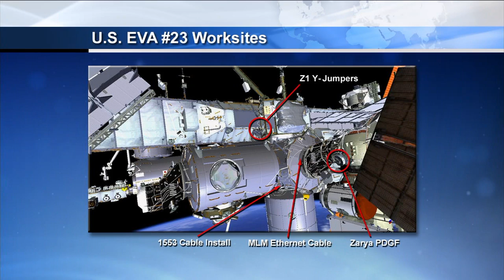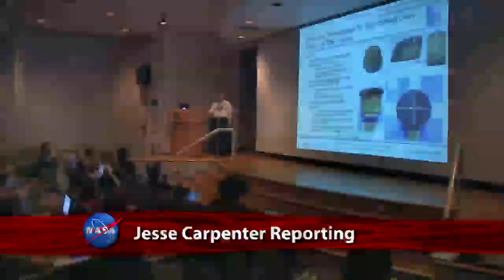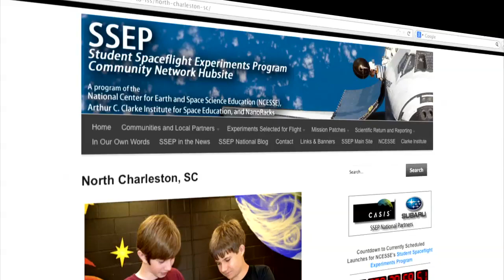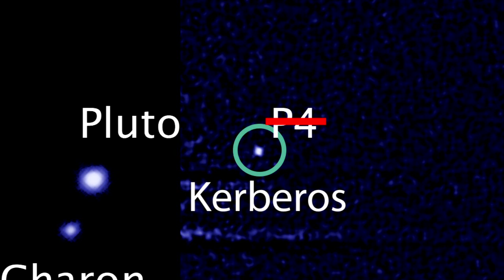July Spacewalks Previewed on This Week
Expedition 36 Flight Engineers Chris Cassidy of NASA and Luca Parmitano of the European Space Agency will venture outside the International Space Station twice in July on spacewalks to prepare for a new Russian module and perform additional installations on the station's backbone. The EVA's, scheduled for July 9 and July 16, were previewed for the media during a briefing at the Johnson Space Center. NASA TV coverage of the spacewalks will begin at 7 a.m. on both days. Also, Cosmic Fireworks,
Planetary Probe Workshop, Student Spaceflight Experiments, Supersonic Airfoil, Pluto's New Moons Named and more!